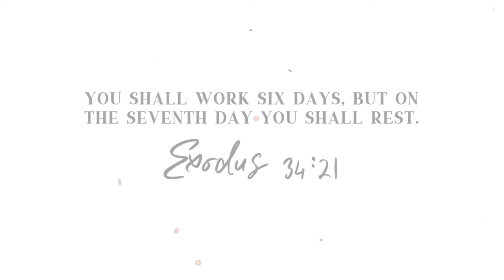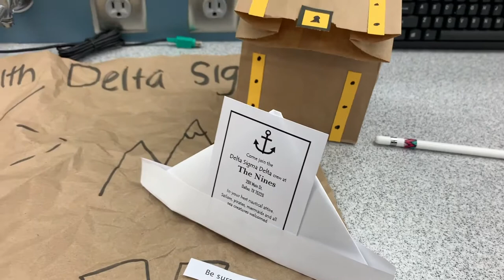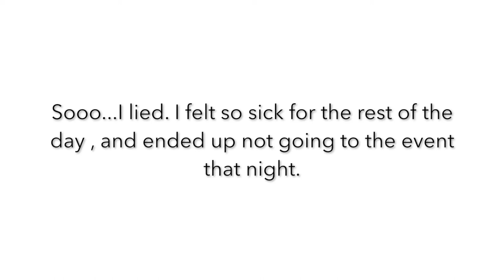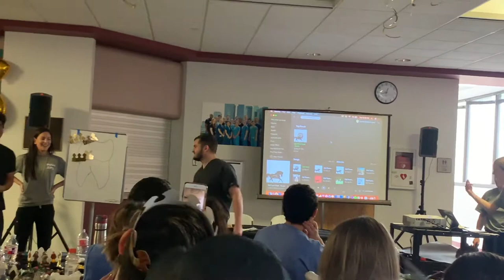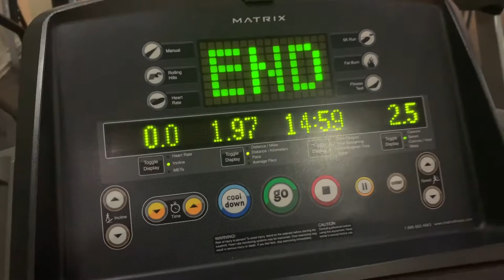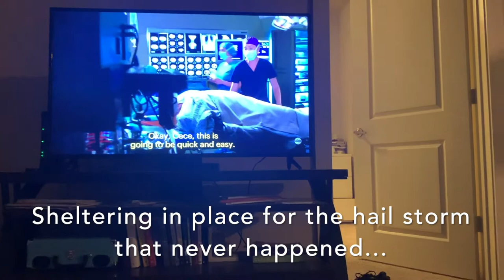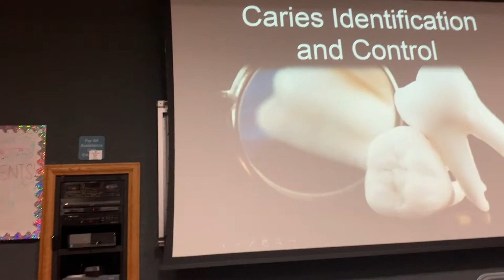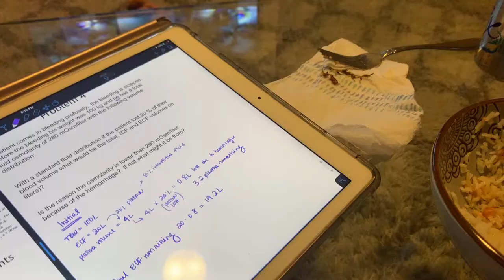A Week in the Life of a 1st Year Dental Student...best week yet?? | Dental School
RUSH WEEK IS HERE. Bring on the food, games, parties, aaannnnnddddd a phys test. Follow me through what they call "the best week of D1." What do you think? Was it the best week?

Also, share this with EVERYONE that you think will enjoy our channel! We appreciate your support in advance :)

Camera: Panasonic LUMIX G7
Lighting: Ring light + natural light
Video Editor: Final Cut Pro X
Picture Editor: PicMonkey

QUESTIONS I GET A LOT:

Current School: Texas A&M College of Dentistry
Undergrad: Rice University
Ethnicity: Jamaican